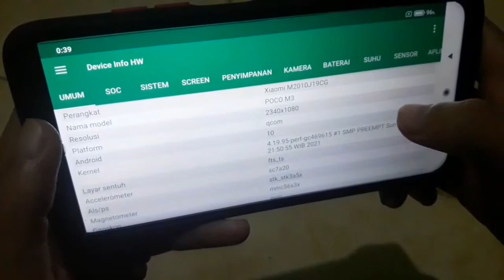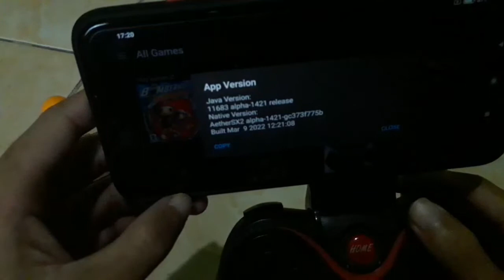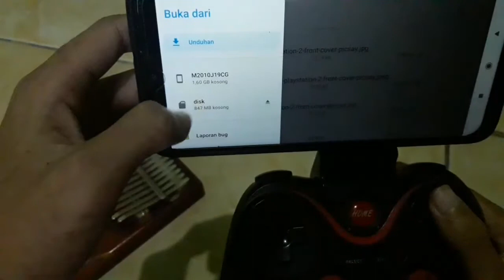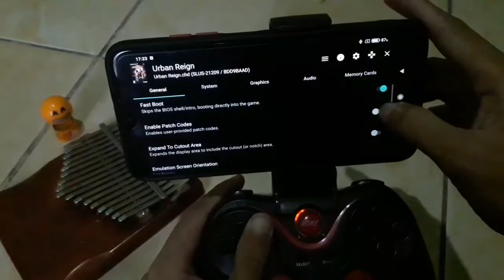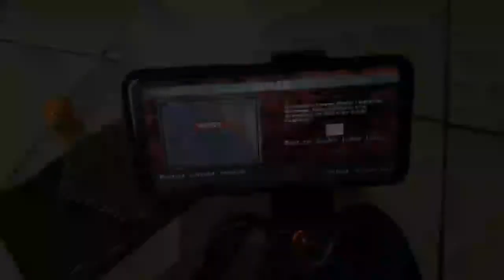(Snap 662) Testing Aether SX2 Alpha v1421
My device
Poco m3
Snapdragon 662